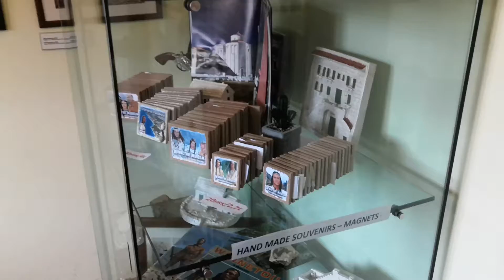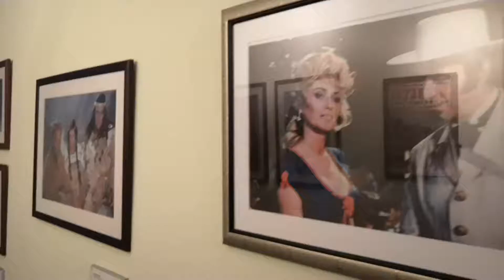Winnetou Museum - Starigrad-Paklenica